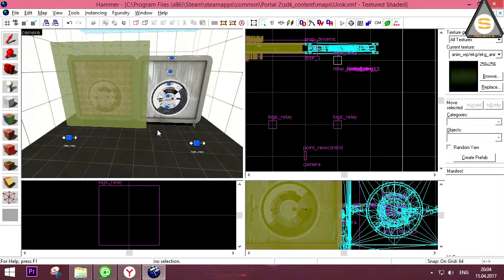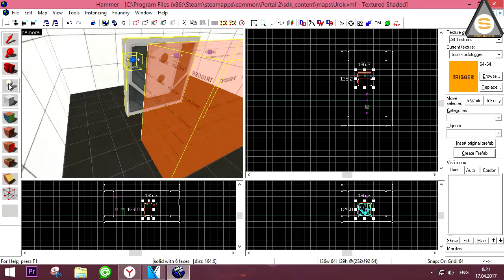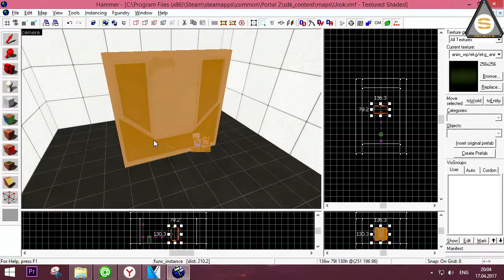Valve Hammer Editor - Instance and Prefabs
В этом видео мы сравниваем обычные префабы с экземплярами. Так сказать вводная в будущие уроки по инстанс. VK COM